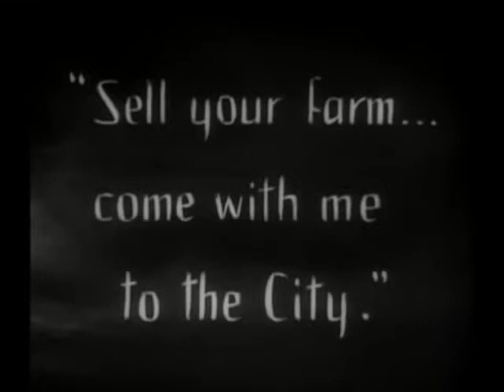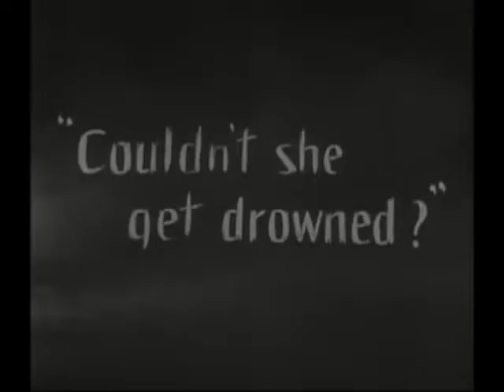Auke Hulst – A Pugilist At Rest OFFICIAL VIDEO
A Pugilist at Rest is a track off Auke Hulst's new album A Most Present Absence, which was recorded in his home studio during the COVID-19 lockdown. Available December on Spotify (and other platforms)

A Pugilist at Rest
words and music by Auke Hulst

Auke Hulst: vocals, acoustic and electric guitars, piano, synths
Hermine Deurloo: chromatic hormanica

The video is edited from F.W. Murnau's classic 1927 silent movie Sunrise: A Song of Two Humans.